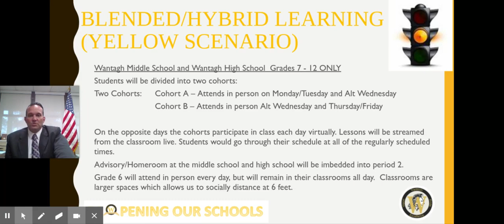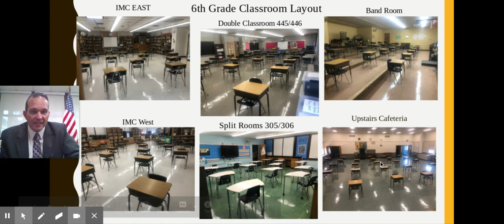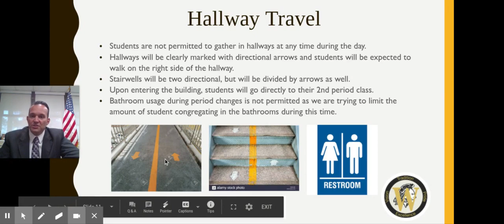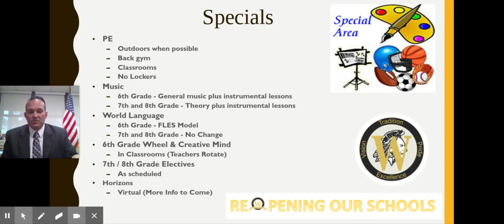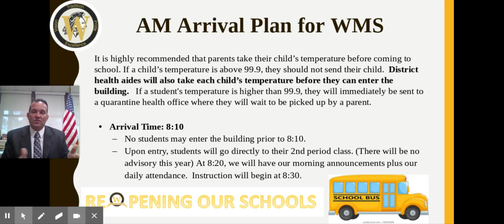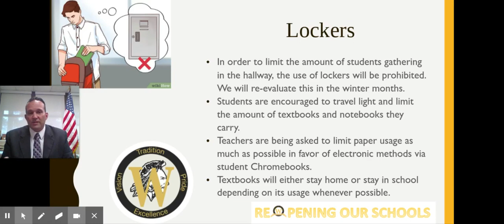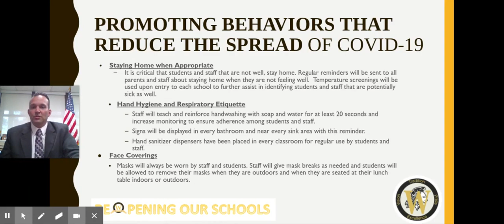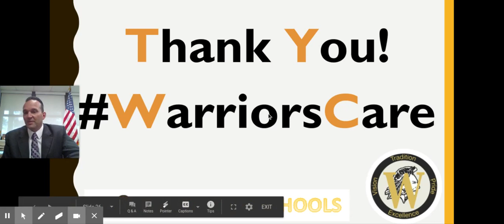Wantagh Middle School Reopening Webinar 8 19 20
Wantagh Middle School Reopening Webinar presented by Mr. Ciuffo